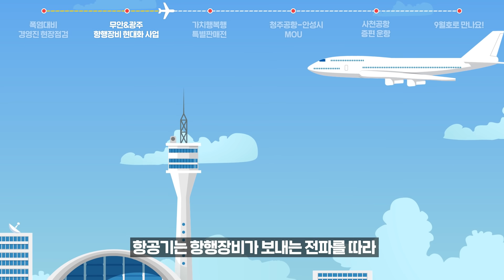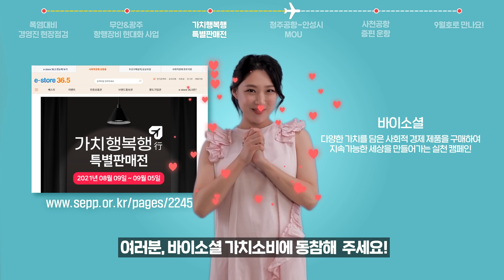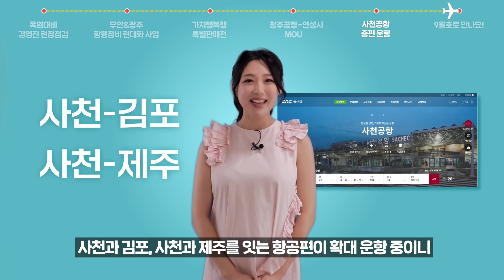[월간KAC 8월호] 폭염대비 경영진 현장점검, 무안&광주 항행장비 현대화 사업, 가치행복행 특별판매전, 청주공항-안성시 MOU, 사천공항 증편 운항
8월의 한국공항공사의 소식,
༼◉_◉ ༽  눈 크게 뜨고, 월간 KAC와 함께하세요!

00:22 폭염대비 경영진 현장점검

00:53 무안&광주 항행장비 현대화 사업

01:33 가치행복행 특별판매전

02:12 청주공항-안성시 MOU

02:39 사천공항 증편 운항

★퀴즈 EVENT★

한국공항공사는 가치행복행 특별판매전을 통해
소공인, 사회적기업의 우수 제품을 판매하고 있는데요!
소공인, 사회적기업이 힘을 낼 수 있도록
응원의 댓글을 남겨주세요!

댓글을 남겨주신 분 중
추첨을 통해 경품을 드립니다.

▶참여기간 : 8월 26일(목) ~ 9월 5일(일)까지

▶당첨자 선물 :
🎁별다방 아메리카노 (20명)

▶당첨자 발표 : 9월 9일(목) 영상 댓글에서 확인!